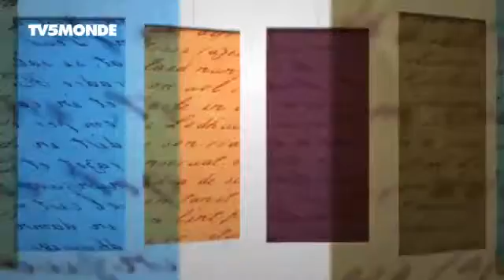Merci Professeur - Ballotage